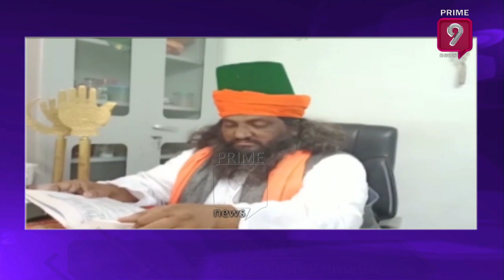Those Who Go to Delhi Prays Should Cooperate With the Govt Sufi Religious Teacher Althaf Bab |Prime9